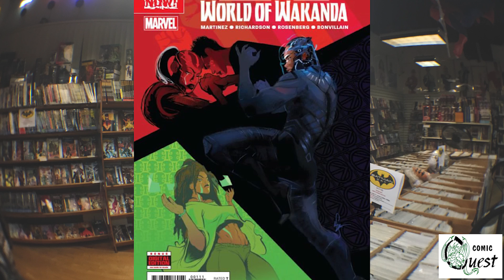Comic Picks for Nov 9th 2016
Comic Picks for Nov 9th 2016.  Let us know what you think?